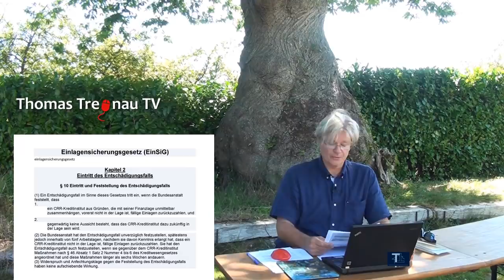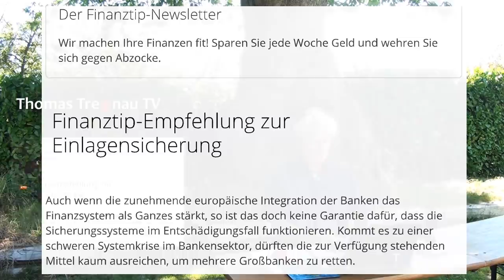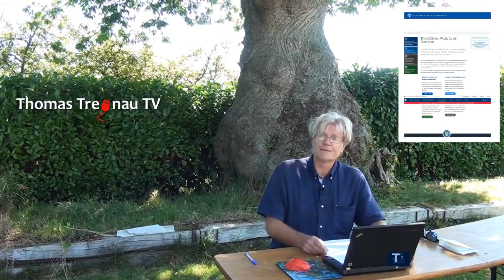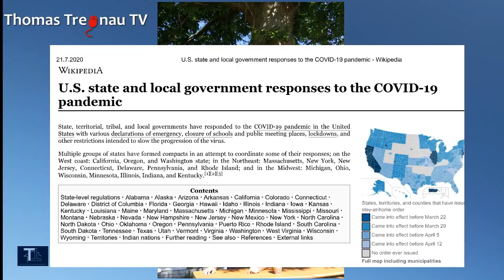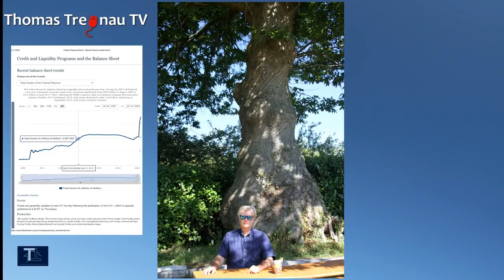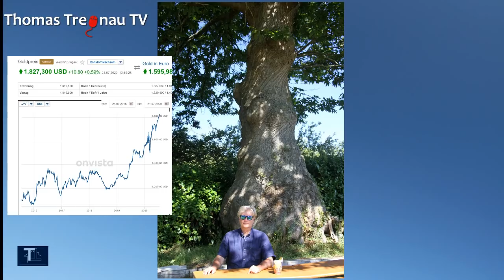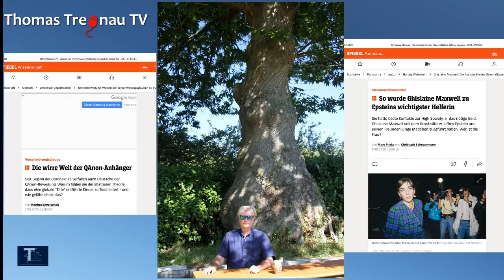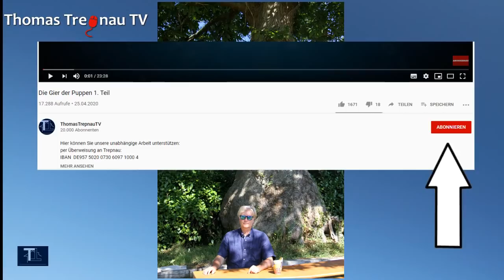Geld bei der Bank macht das Vermögen schlank. Zäher Niedergang der US-Demokraten. Silber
Hier geht es zum Kanal, der Videos u.a. von uns auf GRIECHISCH übersetzt:

hier geht es zu meinen Büchern:
__mk_de_DE=ÅMÅŽÕÑ&url=search-alias%3Daps&field-keywords=trepnau